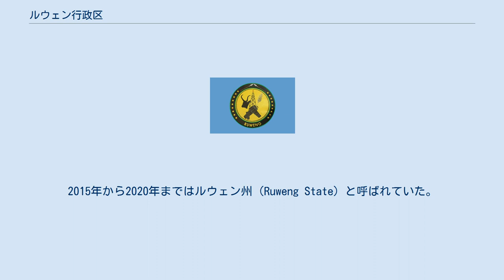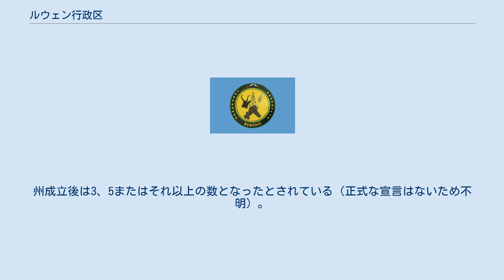ルウェン行政区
ルウェン行政区（ルウェンぎょうせいく、英語: Ruweng Administrative Area）は、南スーダン北東部に位置する行政区。
上ナイル地方に属する。
2015年から2020年まではルウェン州（Ruweng State）と呼ばれていた。
旧ユニティ州の2郡から成り、州都はパリアンに置かれている。
 前身となるルウェン州は、内戦中の2015年12月24日にサルバ・キール・マヤルディ大統領が設置した。
2020年2月15日、内戦の平和合意に基づきキール政権が設置した州を差し戻すこととなったが、ルウェン州は当事者間の折り合いがつかなかったため行政区として独自の行政区画のまま存続することとなった。
 面積は約11,397km2、人口は99,455人（2008年国勢調査）、168,453人（2020年投影人口）。
国内の原油生産のほとんどが集中しており、主要な油田ではユニティ油田がある。
また、バハル・エル＝ガザル川とバハル・アル＝ジャバル川の合流点が州内にあり、ノ湖が形成されている。
 ルウェン州は以下の2郡から成る。
州成立後は3、5またはそれ以上の数となったとされている（正式な宣言はないため不明）。
しかし、2020年の合意によってルウェン州時代に新設された郡は廃止され、元の2郡に戻った。